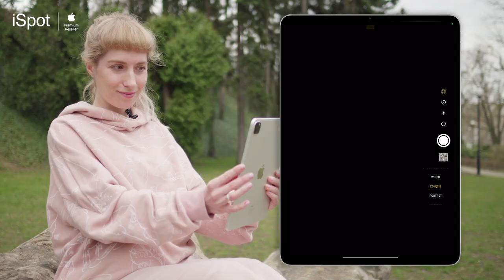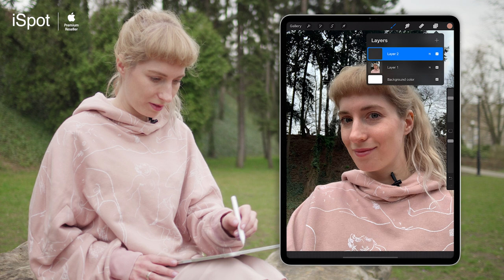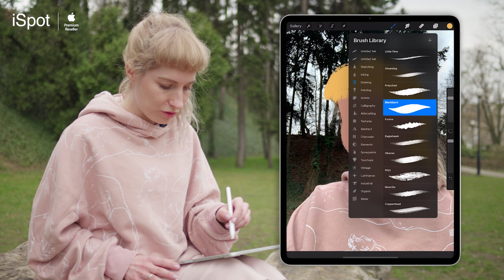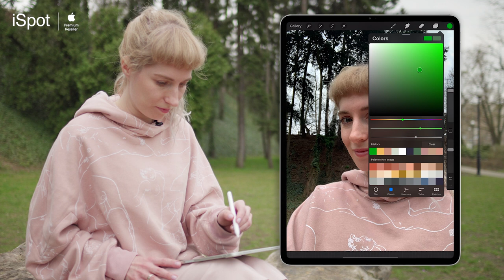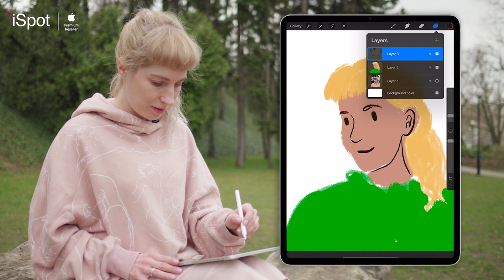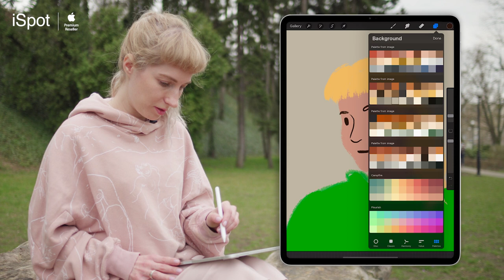Stay Creative - warsztaty rysowania na tablecie z Rysowniczką MROUX (część 2)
Jak zrobić autoportret!

Kup iPad w wyjątkowej ofercie w iSpot! Dowiedz się więcej